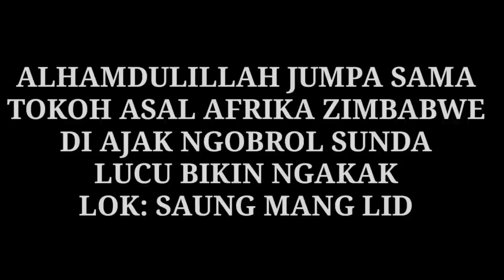Vlog part 1 _ ngobrol & challenge Sunda with tokoh Afrika Zimbabwe